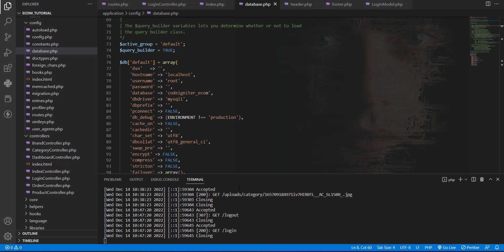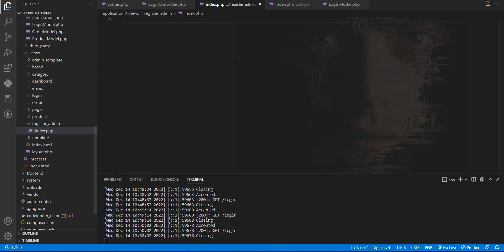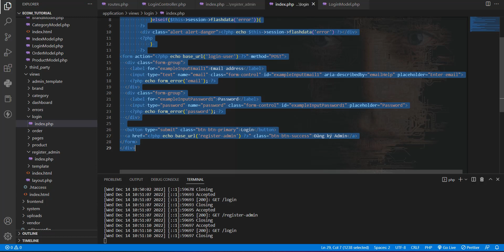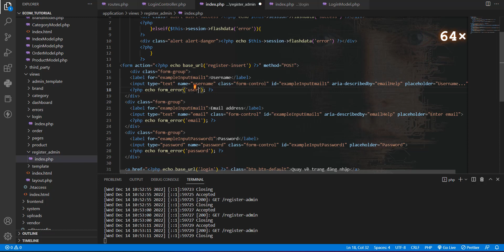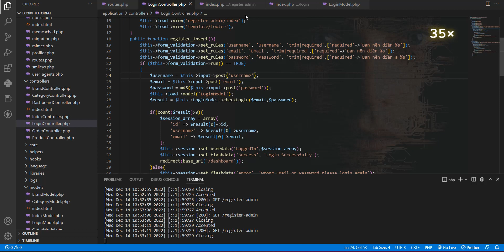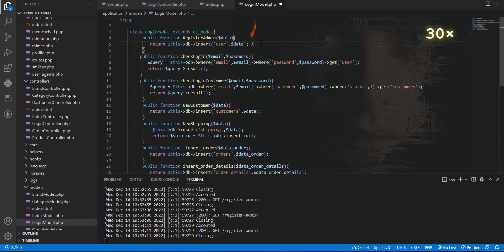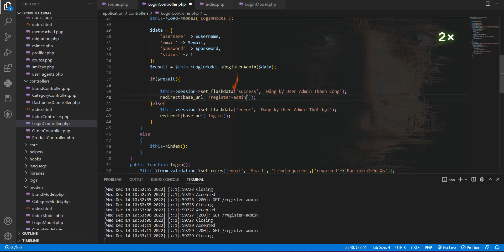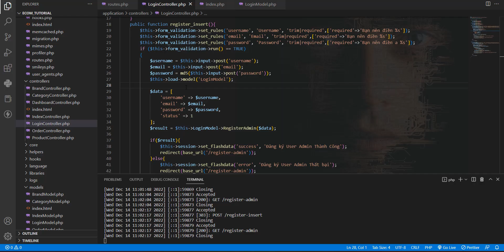Bài 52 : Đăng ký admin | Web bán hàng Codeigniter